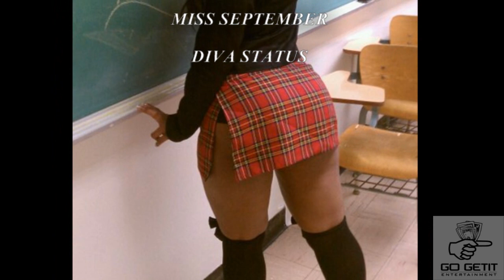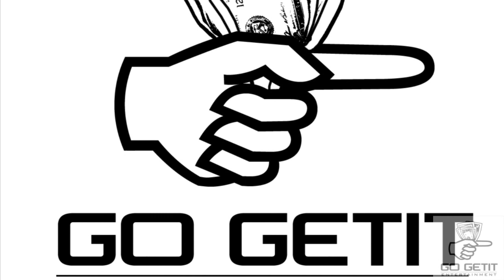FINAL LINE-UP FOR THE 2011 GO GETIT ENT CALENDAR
These are the beautiful women featured in our 2011 GO GETIT ENT CALENDAR!